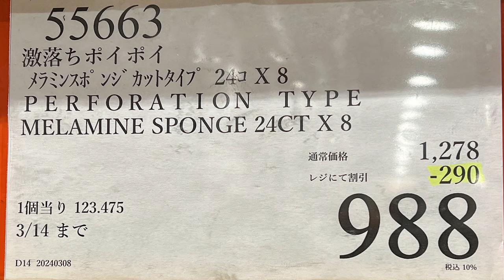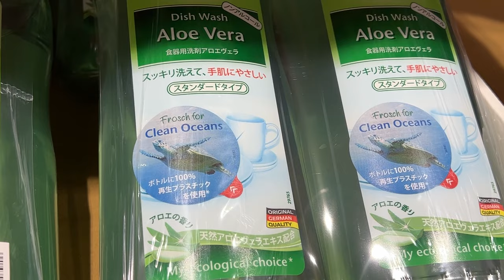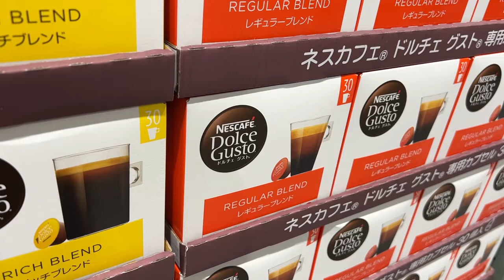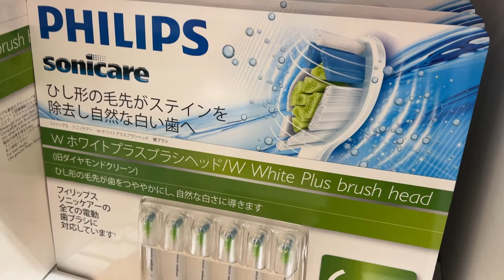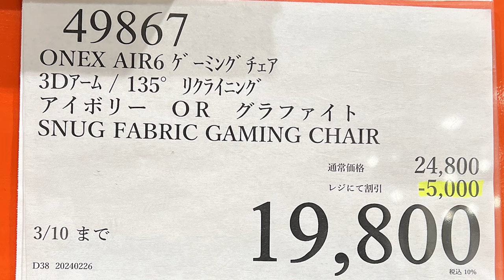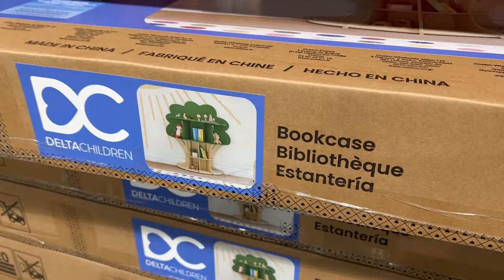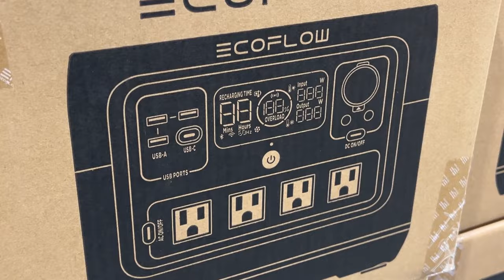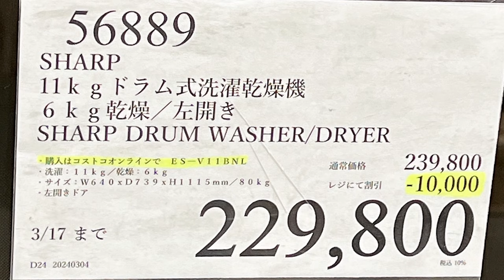【コストコセール情報】03月2週目-週末-後編 食品 生活用品 パン 肉 お菓子 キャンプ キッチン おすすめ 最新 クーポン 購入品